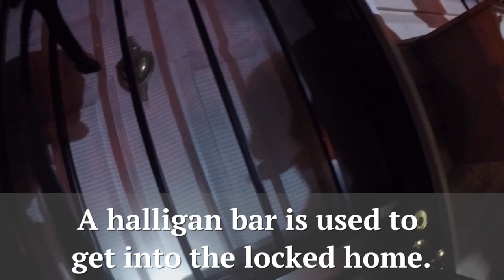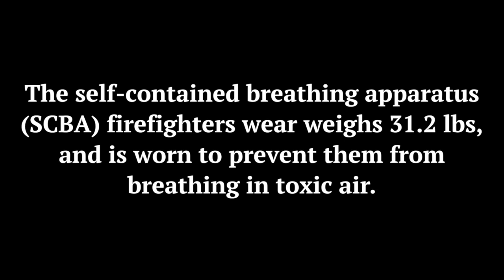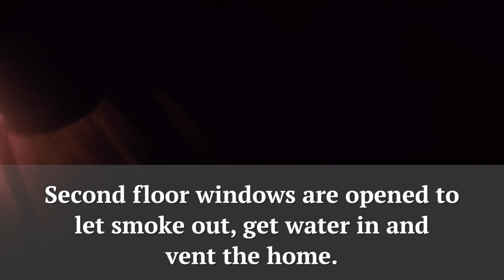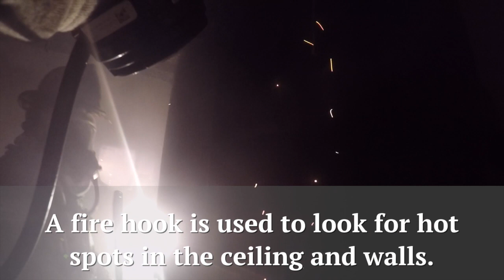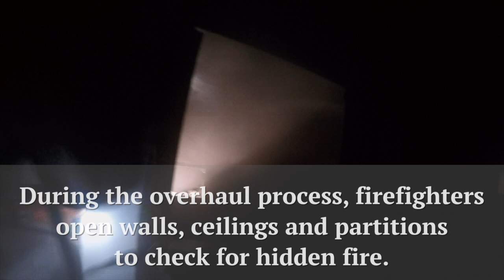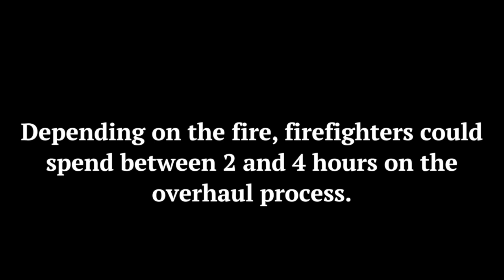Unmasked | Firefighters respond to a call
We put a GoPro on a firefighter to capture what happens when they respond to a call. To read the series from the beginning

GoPro worn by Tony Tinnerman and assisted by Mike Powell of Rescue 16.